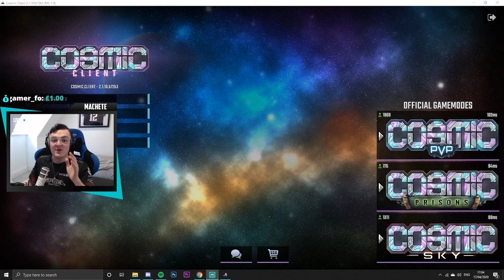The Current State Of COSMICPVP | Minecraft CosmicPVP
Hope everyone enjoys the new series!

If the video does well we will make more minecraft videos! Stay safe everyone! :)